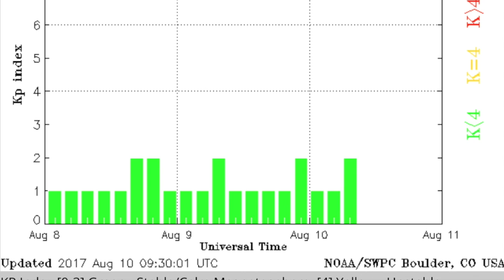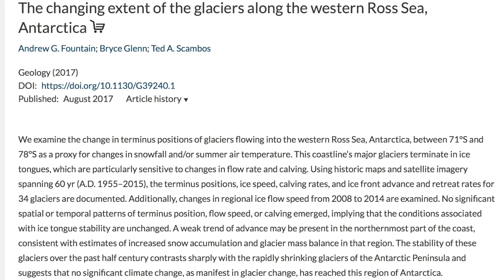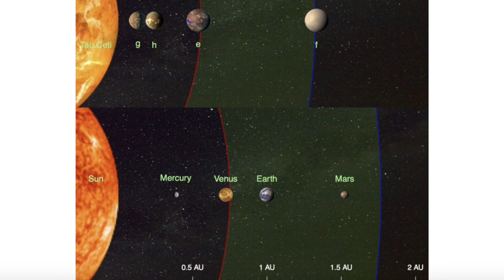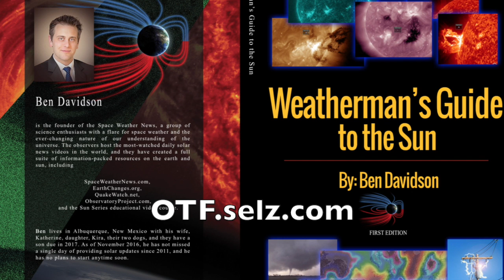Ice, Volcano, Meteors, Mars, NOAA- Guilty | S0 News Aug.10.2017